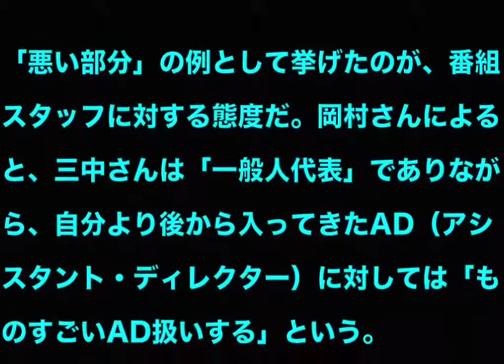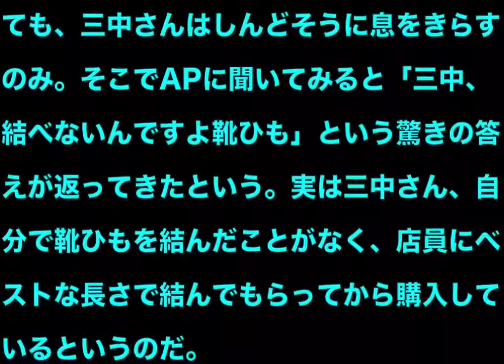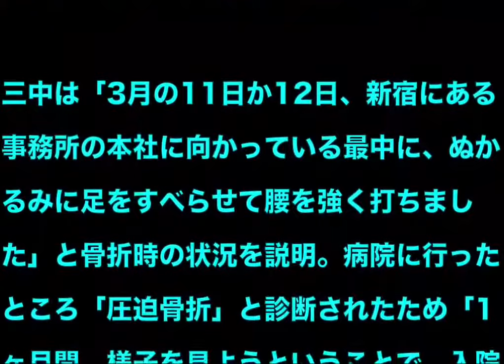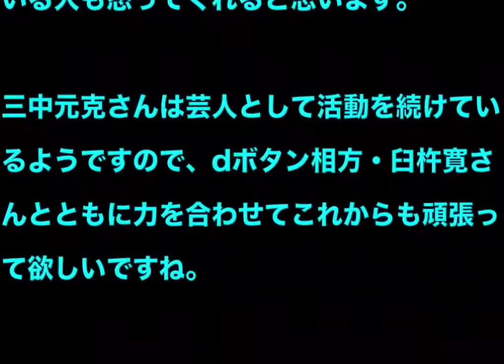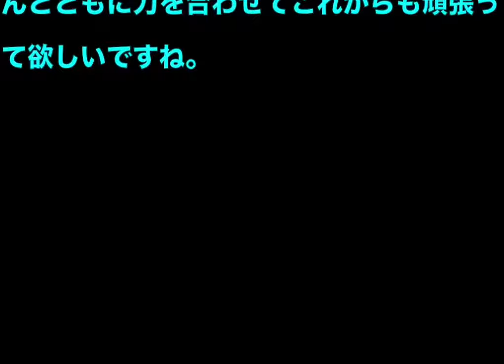めちゃイケ元メンバーの三ちゃんの現在は？クビになった衝撃の理由が明らかに！！ヤバすぎる裏事情があった模様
関連動画
岡村隆史、めちゃイケで奮闘した日々を振り返る。「さんまさんから初めてほめてもらった」

工藤静香がホンネテレビに対した”ある発言に”批判の嵐…ここまで嫌われてしまった理由に一同驚愕…

工藤静香が「72時間ホンネテレビ」翌日に"衝撃コメント"！元SMAP香取慎吾、稲垣吾郎、草なぎ剛の活躍にご立腹か